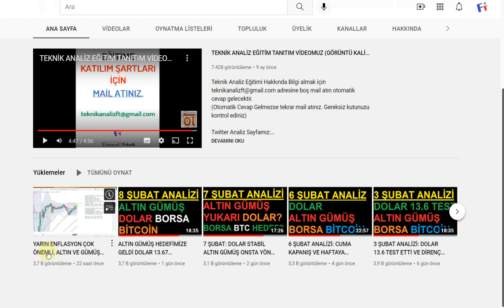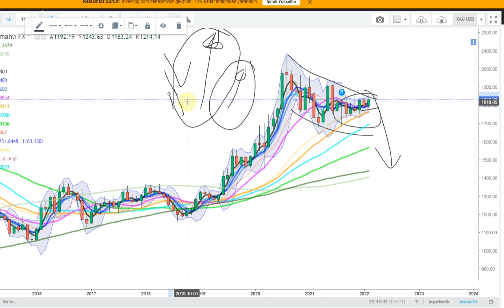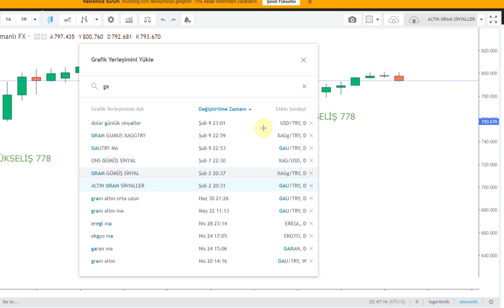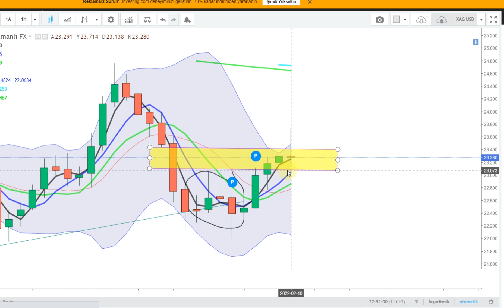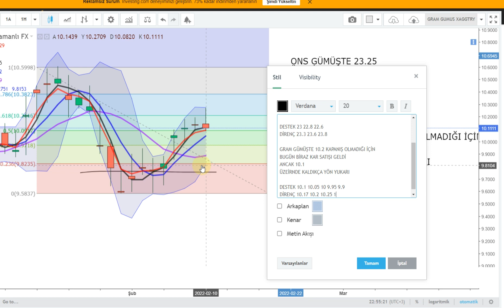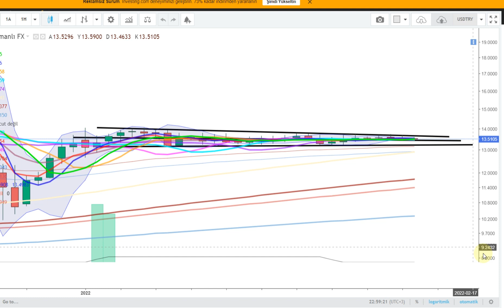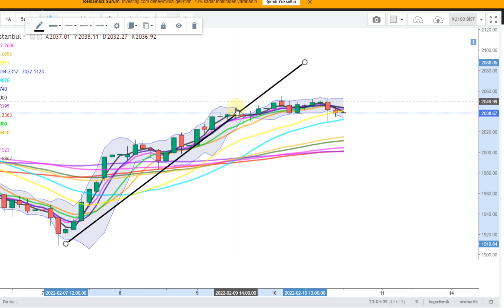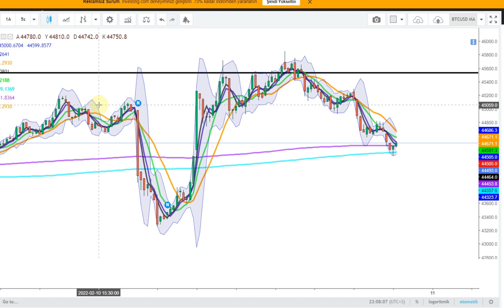ENFLASYON SONRASI PİYASALAR YÖNÜNÜ TAM BULAMADI DENGE YOK DİKKAT